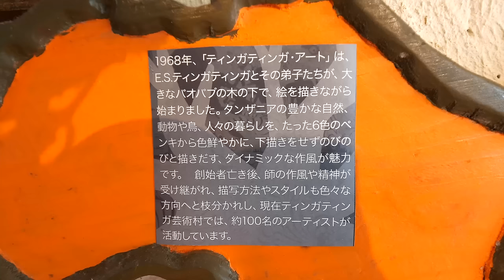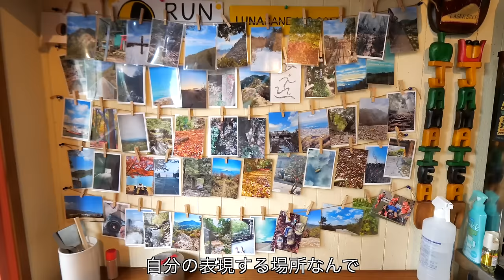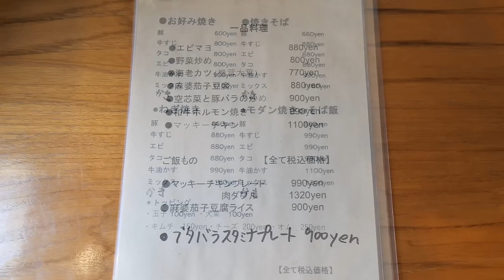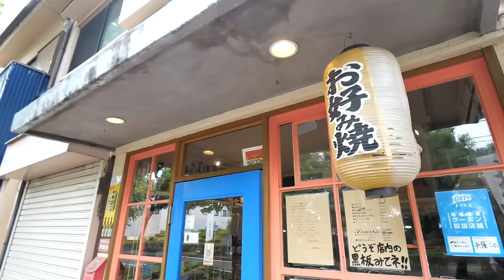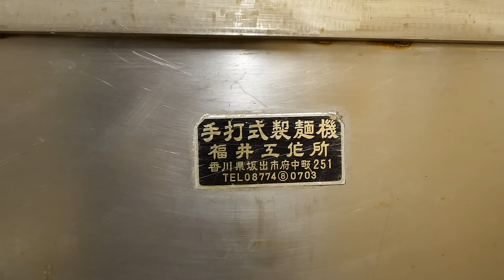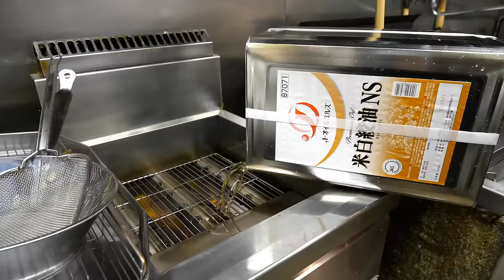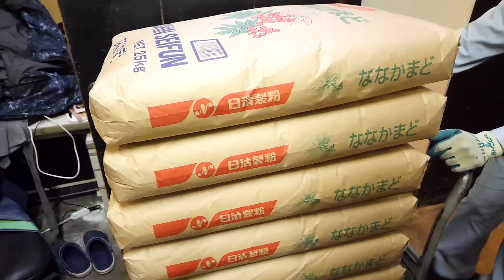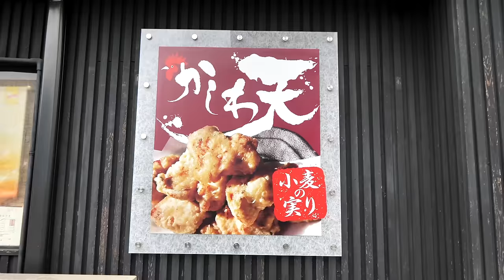驚愕の爆量チキン！鮮やかな鉄板さばきが炸裂するワンオペ店主のお好み焼き店が最高すぎた丨Amazing Wok Skills in Japan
0:00 神戸）鉄板食堂 マッキー
住所　兵庫県神戸市中央区上筒井通1-1-3 1F

32:10 神戸）小麦の実り
住所　兵庫県神戸市灘区下河原通3-1-3

1:09:52 姫路）もちもちうどんの巌流島
住所　兵庫県姫路市飾磨区付城2-152

1:55:33 神戸）神戸市 東部中央卸売市場 食堂
住所　兵庫県神戸市東灘区深江浜町１−１